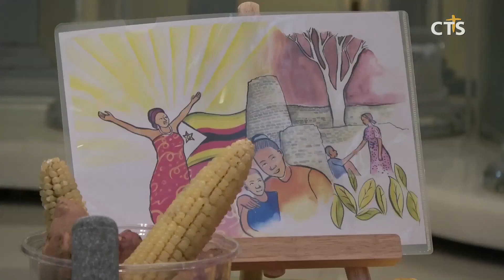한교여연, 2020년 세계기도일 예배 제2차 지역 회장 모임·시연예배 l CTS뉴스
한국교회여성연합회가 ‘2020년 세계 기도일 예배 제2차 지역 회장 모임과 시연 예배를 진행했습니다.

모임에서는 세계기도일 예배에 대해 소개하고 신임 지역 회장 임명식을 가졌습니다.

이어 2020년 세계기도일 예배에서 사용할 짐바브웨 교회 여성들의 예배문을 바탕으로 전체 시연 예배를 진행했습니다.

‘일어나 네 자리를 들고 걸어가라’를 주제로 열리는 ‘2020년 세계 기도일 예배’는 내년 3월 6일 개최됩니다.